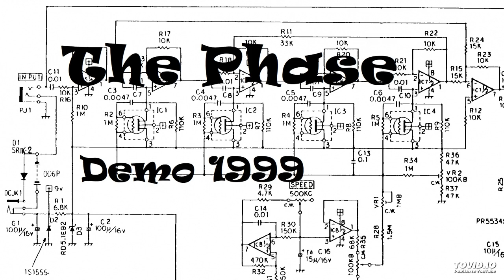The Phase - Disorder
Demo recorded december 1999

vox: Dries Van Cann
guitar: Hans Vanhelmont
drums: Steve Paulissen
bass: Wesley Poelmans

recording: Wendy Vanleeuw